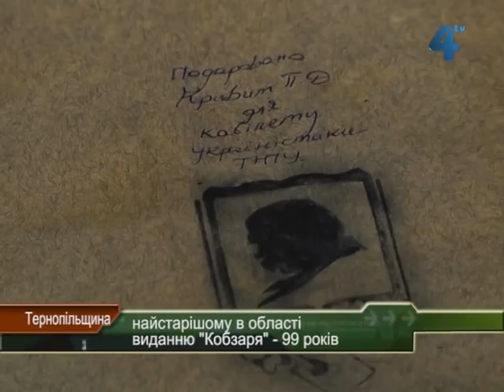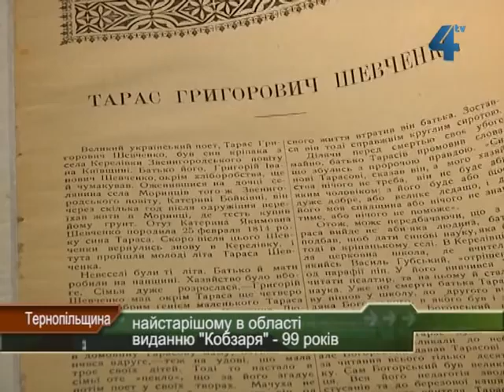Найстарішому на Тернопільщині Кобзарю - 20 років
Найстаріше на Тернопільщині видання Шевченкового "Кобзаря" представили громадськості у Державному архіві Тернопільської області. Там книгу відреставрували, а постійно вона знаходиться в кабінеті україністики Тернопільського національного технічного університету імені Івана Пулюя.